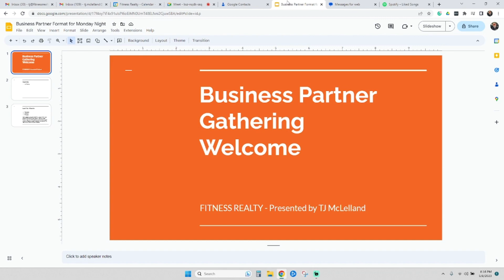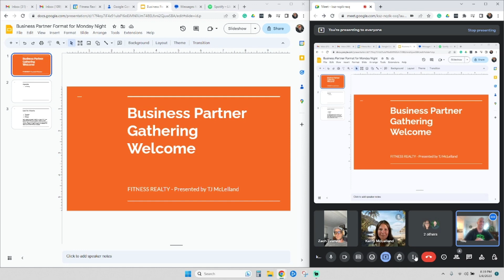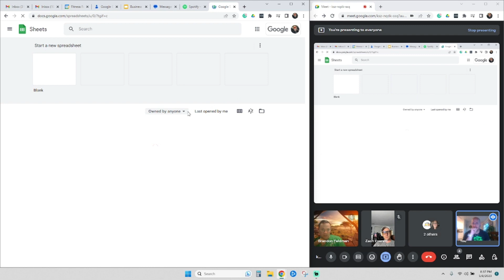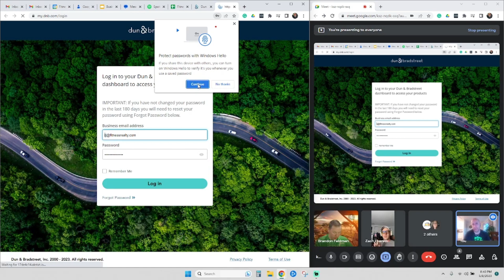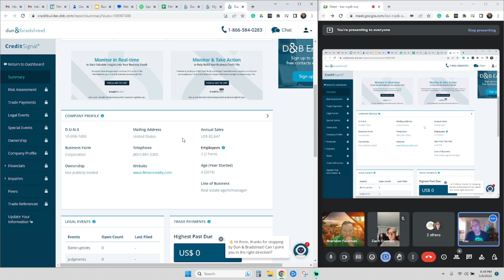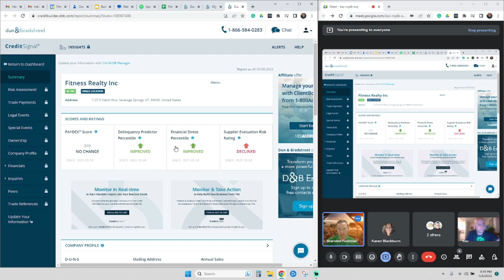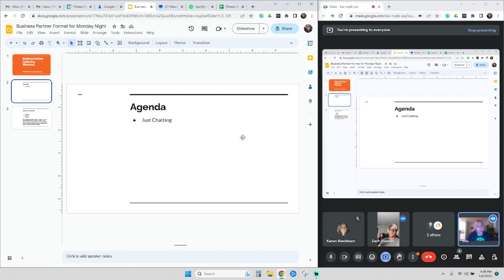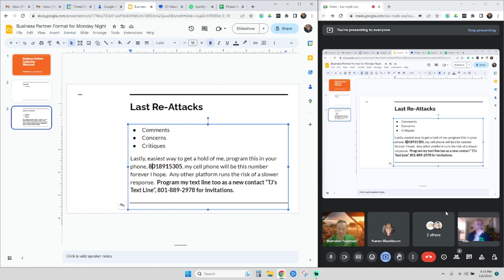Business Partner Meeting, May 2023